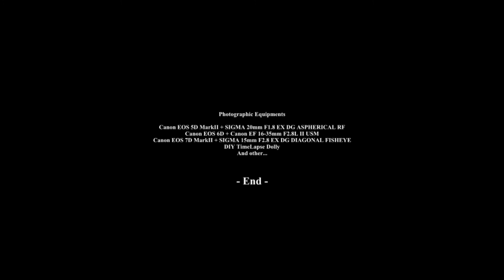タイムラプス“オリオン座流星群の夜”2015年 / 自作ドリー / DIY TimeLapse Dolly / Orionids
オリオン座流星群の撮影に初めて臨みました。街明かりの届く撮影地でしたが、3台のカメラで5時間弱ほど撮影し、大小約30ほどの流星を収めることができました。5D MarkII は、他機種に比べさすがにノイズの目立つ結果となりました。

撮影日：2015年10月21日未明
撮影地：宮城県仙台市北西部
撮影機材
：EOS 5D MarkII + SIGMA 20mm F1.8 EX DG ASPHERICAL RF + nano.tracker
：EOS 6D + EF 16-35mm F2.8L II USM
：EOS 7D MarkII + SIGMA 15mm F2.8 EX DG DIAGONAL FISHEYE + DIY Dolly